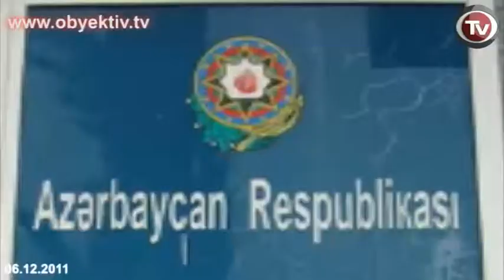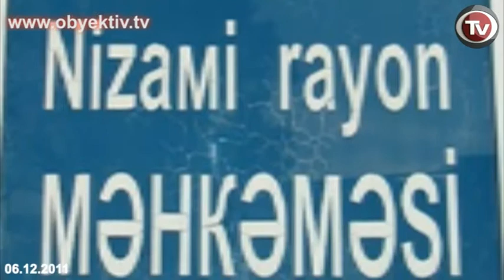SUPREME COURT RULES TO KEEP BAKHTIYAR HAJIYEV IN PRISON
The Supreme Court has ruled to uphold the original decision to imprison youth activist and blogger Bakhtiyar Hajiyev for evasion of military service, originally passed by the Ganja Appeals Court on July 6th of this year. Judge Imran Hajigayibov presided over the hearing.

       The process was open to the public. Hajiyev's lawyer Sadig Bagirov asked the court to allow his client to participate in the proceedings. The judge said that Hajiyev didn't want to attend. The lawyer argued that yesterday Hajiyev had sent a telegram to the court saying explicitly that he wanted to attend. Bagirov filed 3 motions.  In the first motion, he asked for an appeal to be sent to the Constitutional Court demanding an investigation into the state's denial of alternative (ie non military) service to his client.

   The second motion demands recognition of the violation of Hajiyev's right to freedom.   Decisions on Baktiyar Hajiyev's arrest were made in breach of protocol, based exclusively on a policeman's testimony, and without listening to the defendant side.

    In the 3rd motion, the lawyer asked the court to recognize that the 3rd Article against torture, as detailed in the European Convention on Human Rights, has been violated.  According to the lawyer, after Hajiyev was arrested he was tortured.  He claimed that the Prosecutor's Office has refused to launch a criminal case regarding this incident. Finally, the lawyer asked the court to annul the criminal case against Hajiyev and for his acquittal.

Public Prosecutor Mahir Abbadov refused all of the motions, and asked the court to deny the appeal.

   After deliberation, the judge ruled to deny the appeal. Hajiyev's lawyer said that this decision was no surprise, because, he said, "there is no fair judgment in Azerbaijan." He said he was planning to take the case to the European Court of Human Rights.

The criminal case against Bakhtiyar Hajiyev was launched at the end of January, 2011, at which point he signed a statement of commitment not to leave Ganja (a city in north Azerbaijan). At the end of February, his pre-trial detention was replaced with release under police bail.
Ganja City Court sentenced youth activist Bakhtiyar Hajiyev to 2 years in jail on May 18, 2011, charging him with evasion of military service. It is widely thought that Hajiyev was arrested for his activity on social networking sites and his support of the March 11 Great People's Day campaign.

A number of local and international human rights organizations have recognized Hajiyev as a political prisoner.  Amnesty International has recognized Hajiyev as a prisoner of conscience.